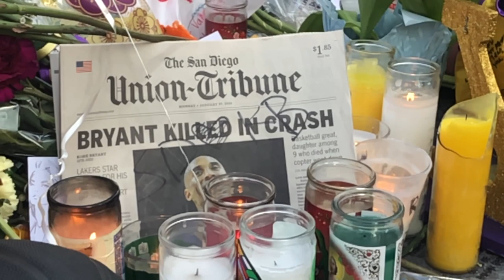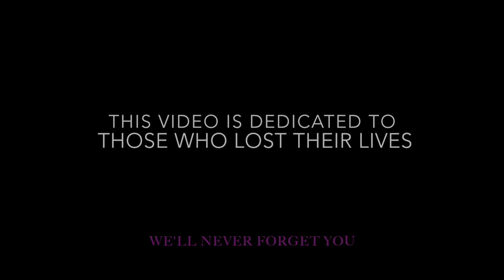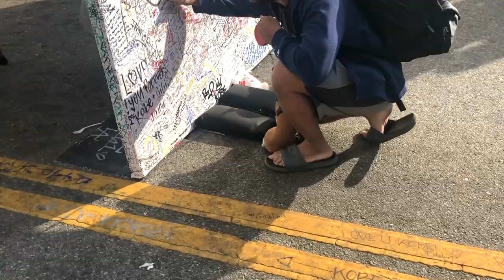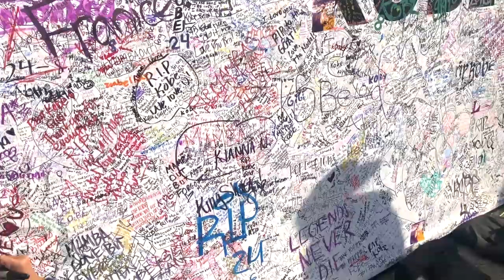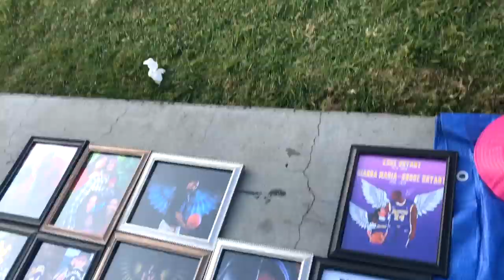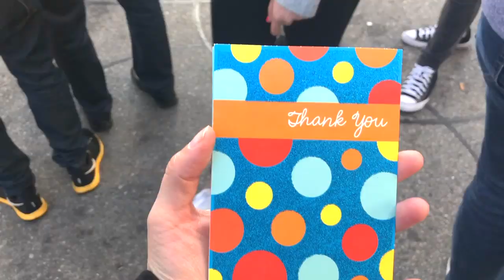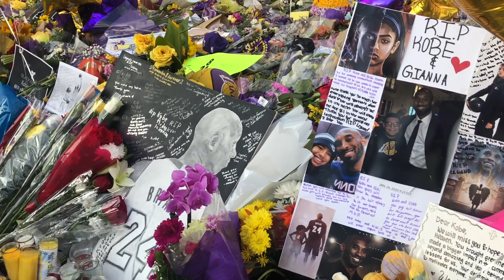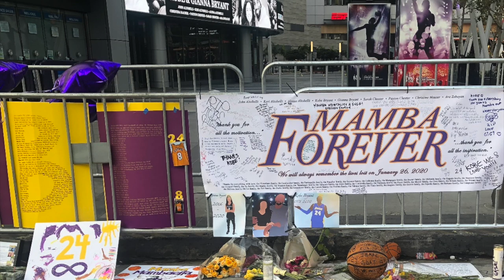Kobe Bryant Memorial at Staples Center Los Angeles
Letterboxd : LunaMeow

***If you're reading this then you are a true Luna Head comment, "RIP" so I know who you are!